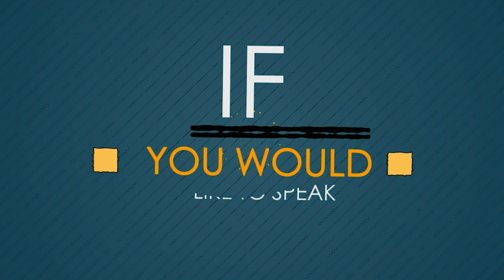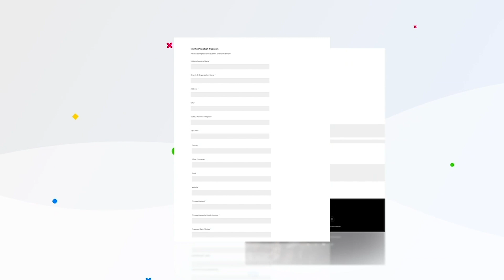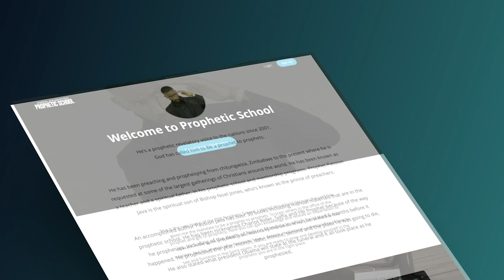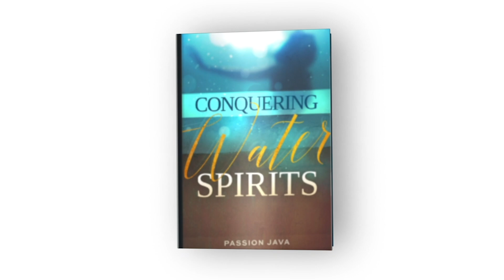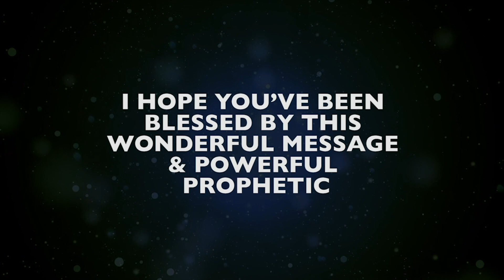Is drinking alcohol a sin ? || Prophet Passion Java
Register For our Upcoming 3 Day Prophetic School/Baptism From September 27th-29th and Your Life Will Never Be The Same!!!

Get your copy of one of my latest books "Realms Of Tongues" and get ready to experience a deeper dimension in your spiritual life and your walk with the Lord.

Download my latest song "Forever & Ever Amen" and many more new releases on "prophetpassion.com". Your worship and prayer time with the Lord will be elevated to the next level!!

For a private prophetic session "1on1" on the phone with Prophet Passion register now @ "prophetpassion.com"

To give to the ministry, register for our online or in-person prophetic school, invite prophet passion to your church or ministry, shop for ministry items, or if you would like to speak to Prophet Passion visit "prophetpassion.com".
The office numbers are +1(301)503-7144 and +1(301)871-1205